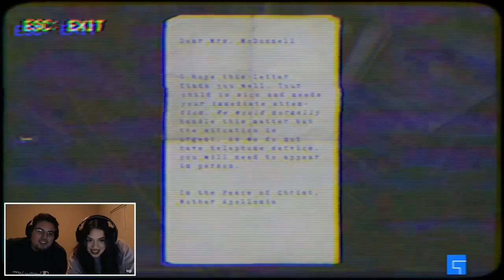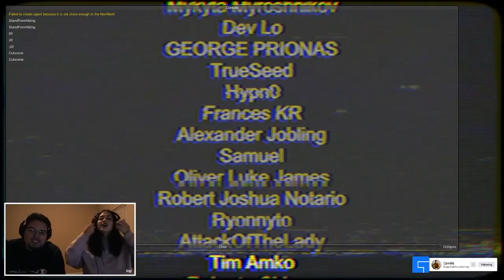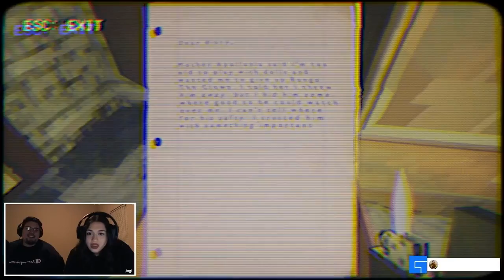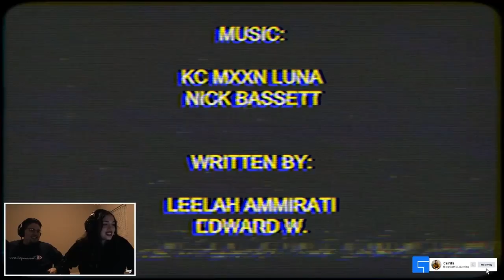TRAUMATIZING MY WIFE | Nun Massacre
First time trying a Puppet Combo game!